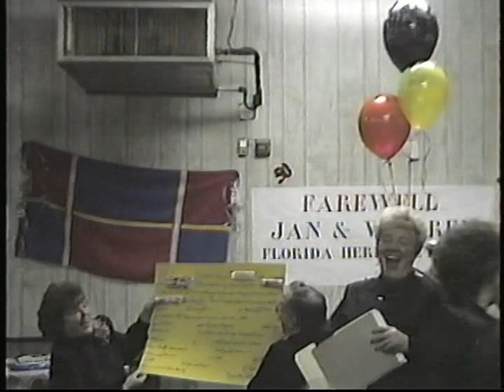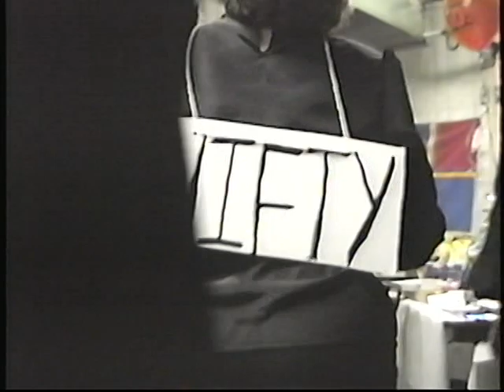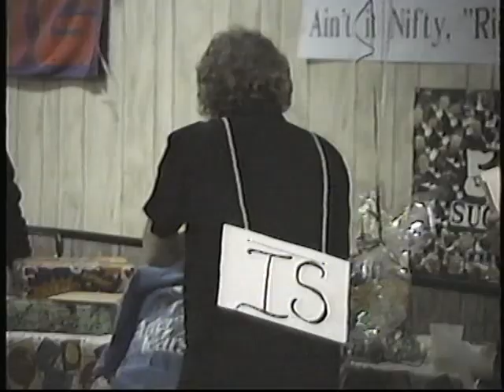Rick's 50th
A video that combines a farewell party for Jan and Warren with a 50th birthday party for Rick Rannow.